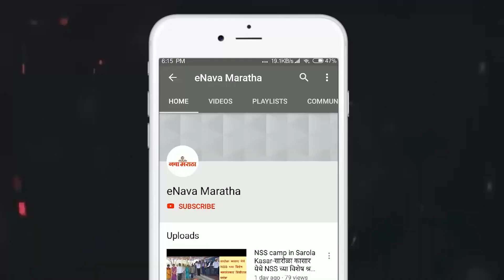अहमदनगर सीए शाखेने केला भारतात ‘करियर मार्गदर्शन’ मध्ये नवीन विक्रम